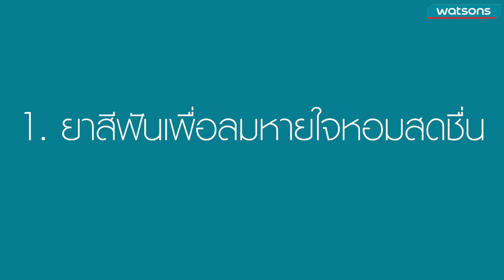เคล็ดลับความงาม : ประโยชน์ของ Breaking Soda ที่คุณอาจยังไม่รู้ [Beauty Tips by Watsons]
พบกับเคล็ดเรื่องสุขภาพและความงามอีกมากมายที่ Watsons Thailand